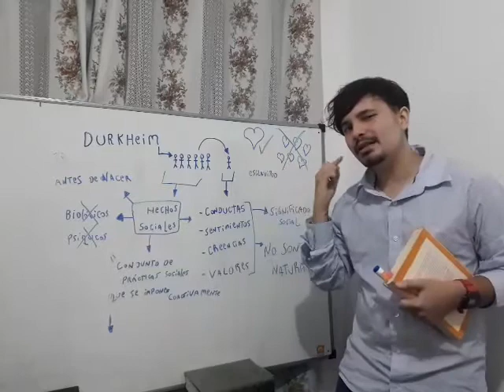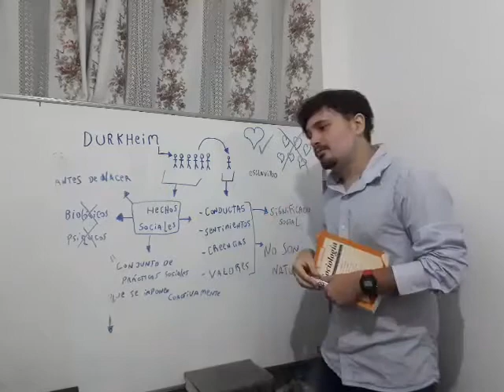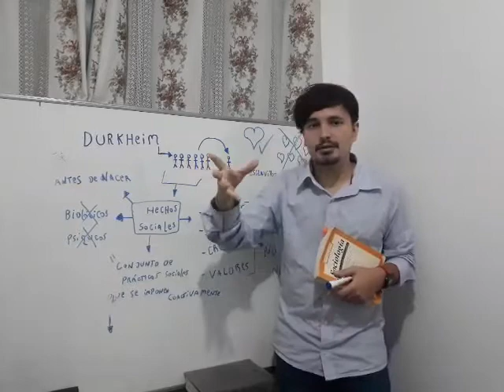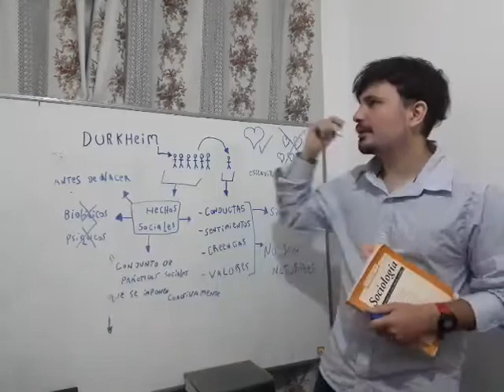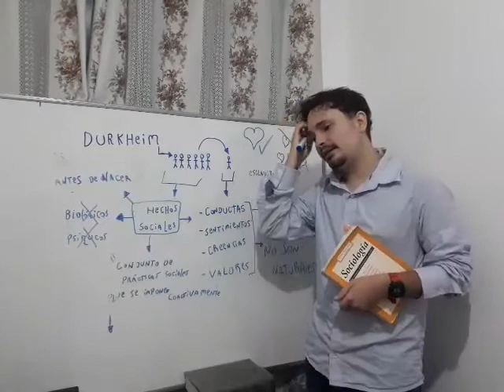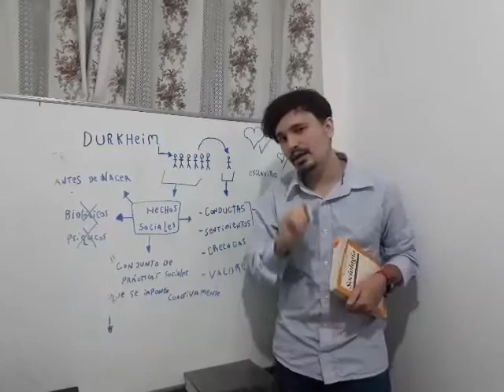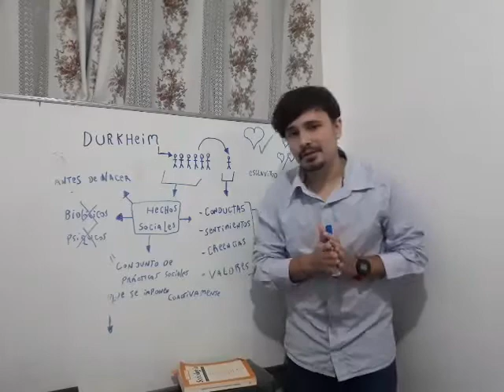Intro a La sociologia - durkheim 2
les dejamos la continuacion del video "durkheim 1" ambos videos, son una introduccion de los temas principales de la materia.